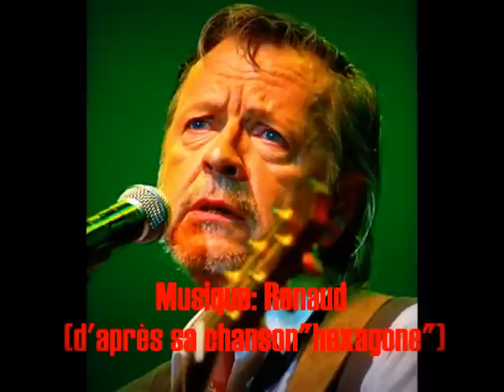L'EX AGONIE - SALOME PAYEN / RENAUD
Texte: Salomé Payen
guitare, voix: JNo

L'Ex  agonie

En politique y'a des regrets
Seul'ment quand ils sont plus vivants
Sinon on n'sait qu'les détester
La plupart sont des mythes errants (Mitterrand)

C'est tous les mêmes' si tu r'gardes' bien
C'trop scanné les politiciens (Strauss khan)
Y'a même' plus d'personnalité
Dans leur programme jamais vrai

Y'en a qui agissent' car destin (Giscard d'Estaing)
Prévoyant et de l'avenir
C'est ce qu'il faut pour aller loin
Et d'ailleurs même' pour s'en sortir

On s'emmerde pour pas grand-chose
On oublie qu'la vie vaut Delors (Delors)
Le pénal même' si on l'impose (Le Pen)
C'est secondaire et on s'en sort

Ah bah dis donc y'a plus d'argent (Abadie)
Mais on en achète à la pelle
Pour n'importe quel éven'ment
On a p' t'être' fait l'buzz en c'Noel (Besancenot)

Che vais d'mander au Président (Chevènement)
D'arrêter de nous faire Marchais (Marchais)
On n'est pas con, enfin pas tant
Il faut qu'on veil sur nous Debré   (Veil, Debré)

Peinards sur le trône
Nous sommes' leurs moutons
Élisez personne
Aux  élections

Si règne sur l'trône
Un autr' dirigeant
A l'Élysée j'sonne
Pas gentiment !!

Salaud-Mais. (Salomé)